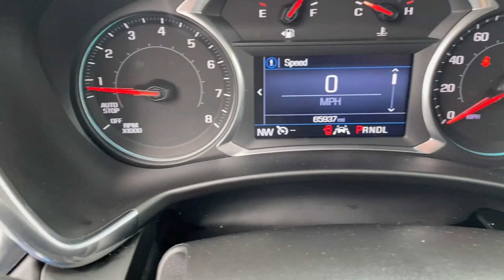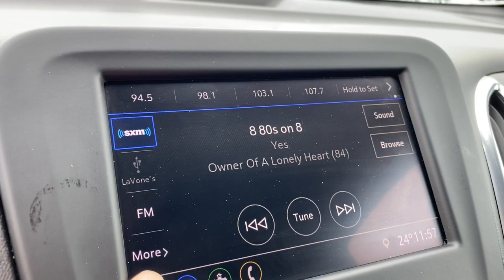2021 Chevrolet Equinox Midland, Freeland, Sanford, Bay City, Beaverton, MI 20111367P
Summit White Used 2021 Chevrolet Equinox LT available in Midland, Michigan at Garber Chevrolet Midland. Servicing the Freeland, Sanford, Bay City, Beaverton, MI area.

CLEAN CARFAX ONE OWNER CARFAX Bluetooth for Phone LT Series! Rear Folding Seat! Safety & Security Package! Premium Sound! Heated Mirrors! 4D Sport Utility 1.5L DOHC 6-Speed Automatic Electronic with Overdrive FWD Summit White Jet Black Cloth. CARFAX One-Owner. Clean CARFAX. 2021 Chevrolet Equinox Summit White LT FWD 6-Speed Automatic Electronic with Overdrive 1.5L DOHC 26/31 City/Highway MPG Awards:* 2021 IIHS Top Safety Pick with specific headlights